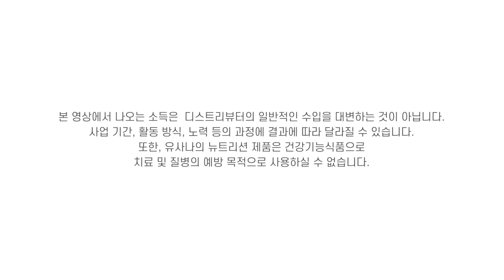[잇츠유사나타임-석세스 7월] 유사나 비즈니스 성장기 - 문미영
20년 피부 관리 전문가에서 유사나 전문가로
삶을 변화시킨 유사나 가족의 비즈니스 성장기를 만나보세요!

◎ 출연진
문미영 - 골드 디렉터